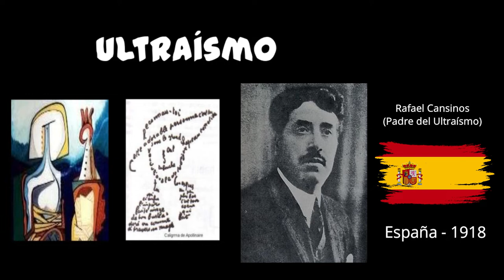Vanguardia - Ultraísmo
Movimientos Vanguardistas - Ultraísmo [Rafael Cansinos Assens]